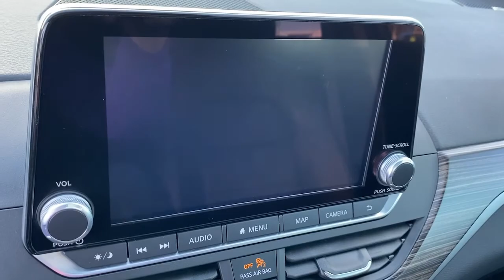2020 Nissan Altima Greer, Greenville, Spartanburg, Easley, Simpsonville, 3864Q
Storm Blue Metallic Used 2020 Nissan Altima available in Greer, SC at Nissan of Greer. Servicing the Greer, Greenville, Spartanburg, Easley, Simpsonville, SC area.
2020 Nissan Altima 2.5 SL - Stock#: 3864Q - VIN#: 1N4BL4EV4LC225946

4125 E. Wade Hampton Blvd

Due to our amazing pricing, please call before coming down to ensure the vehicle is still available! **NAVIGATION**, **BACK UP CAMERA**, **LEATHER**, **MANAGER SPECIAL**, **WON'T LAST**, **NISSAN CERTIFIED**, **HEATED SEATS**, **CARFAX 1 OWNER**, **TOUCHSCREEN**, **FULLY INSPECTED BY CERTIFIED TECHNICIANS**, **BLUETOOTH**, CVT with Xtronic, Navigation System. Certified. Odometer is 38071 miles below market average! Priced below KBB Fair Purchase Price! 28/39 City/Highway MPGbrbrNissan Certified Pre-Owned Details:brbr  * Limited Warranty: 84 Month/100,000 Mile (whichever comes first) from original in-service datebr  * Roadside Assistancebr  * 167 Point Inspectionbr  * Warranty Deductible: $100br  * Includes Car Rental and Trip Interruption Reimbursementbr  * Transferable Warrantybr  * Vehicle HistorybrbrbrWhen you buy a Nissan of Greer vehicle, youre getting more than your next car. Our dealership is here to serve all your automotive needs.Whether youre browsing our huge inventories of new and pre-owned vehicles, securing financing on-site, having your vehicle serviced, or purchasing genuine Nissan parts, our amazing staff is here to provide you with exceptional customer service at every stage of the car ownership process. Every day, we give 100% to make sure you are 100% satisfied with your visit.